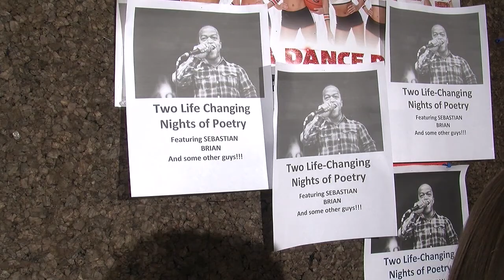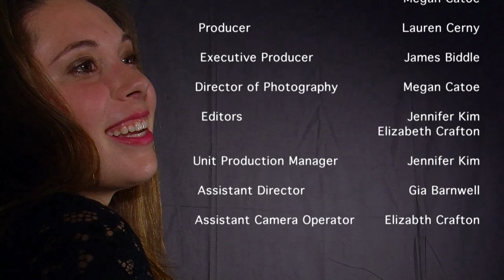Fangirl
A feature film produced by Psycho Productions.